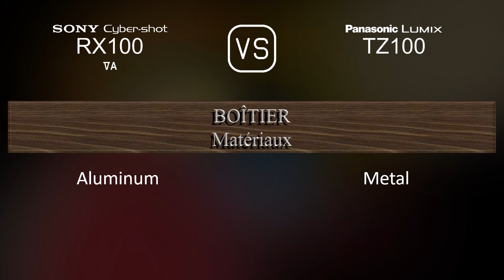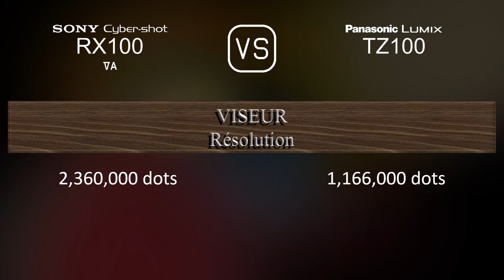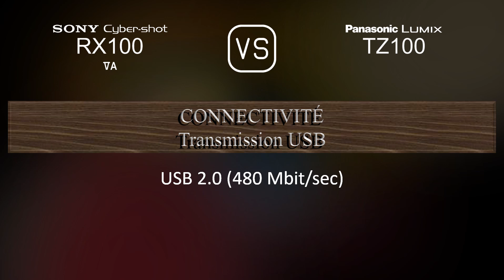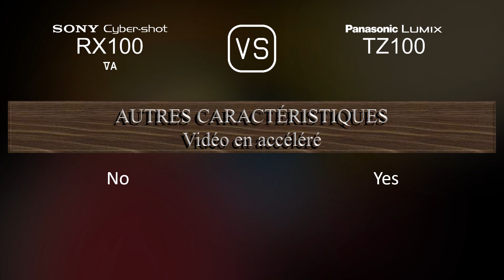Sony Cyber-shot RX100 VA vs. Panasonic Lumix TZ100: Une Comparaison de Caractéristiques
Cette vidéo fournit un aperçu des fonctionnalités du Sony Cyber-shot RX100 VA et du Panasonic Lumix TZ100 dans une comparaison de caractéristiques (comparison of specifications).

00:25 LANCEMENT
00:33 BOÎTIER
00:40 CAPTEUR D'IMAGE
01:01 IMAGE
01:16 OPTIQUE ET MISE AU POINT
01:55 ÉCRAN
02:13 VISEUR
02:27 FONCTIONNALITÉS PHOTOGRAPHIQUES
03:20 FONCTIONNALITÉS VIDÉOGRAPHIQUES
03:35 STOCKAGE
03:38 CONNECTIVITÉ
04:03 CARACTÉRISTIQUES PHYSIQUES
04:21 AUTRES CARACTÉRISTIQUES